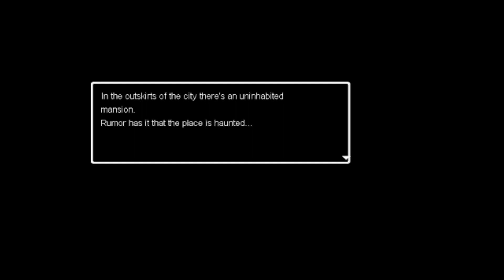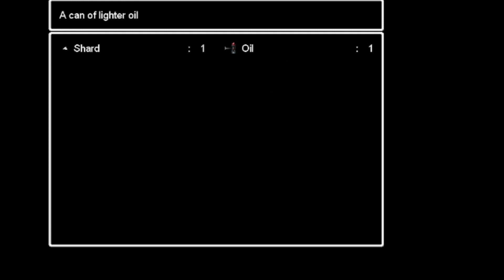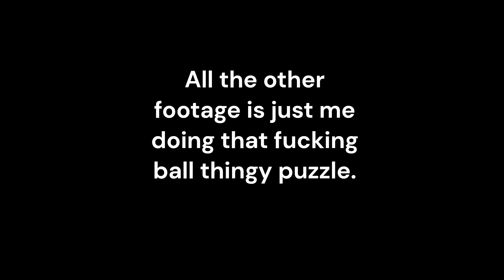You call this shit scary? Ao Oni 5.2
Remember when uhh RPG Maker RPG Horror games were popular? (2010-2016 I think)
Those were uhh some good days, but I was the one watching them. but now, I'm the one playing them. (This was recorded at 8:30AM - 9:00AM) just had to let you know cause this was posted in day, but I want you guys to know this was recorded at night.